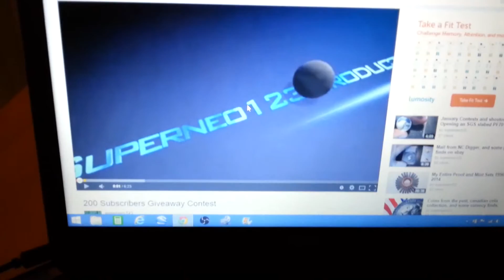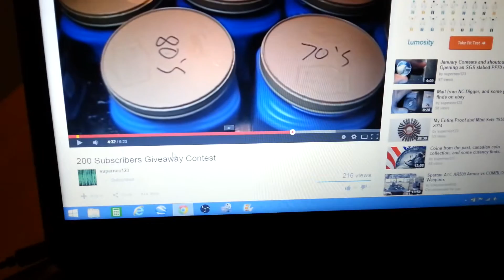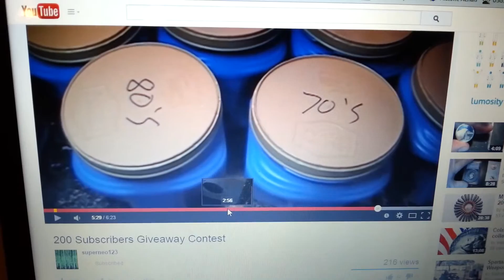Superneo123 Contest Shout Out!